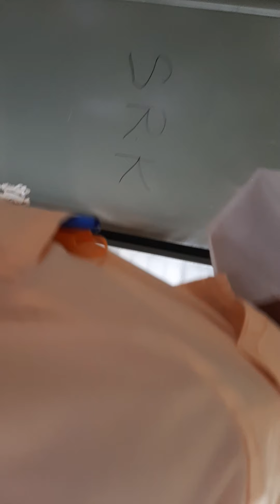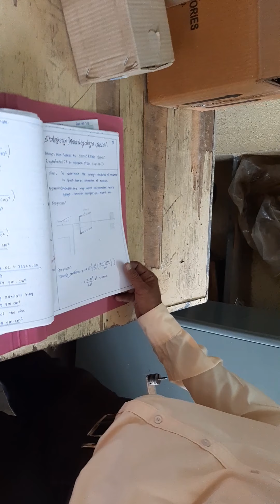Youngs modules of vibrating bar